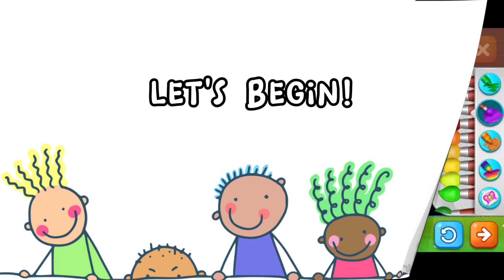Paint A Whale | Painting For Kids And Toddler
app : coloring games